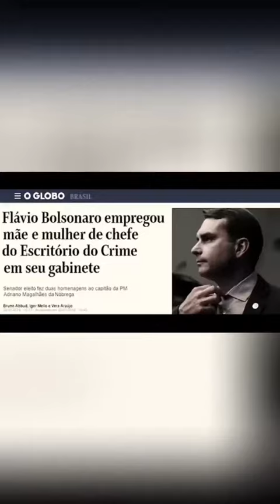O PROCESSO (7.4.19)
O PROCESSO

Filme da campanha Lula Livre.